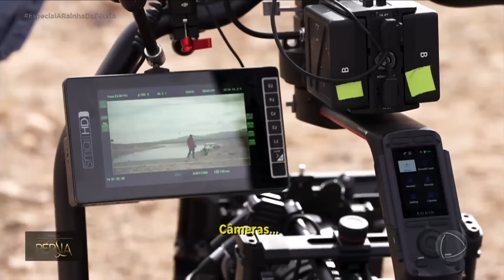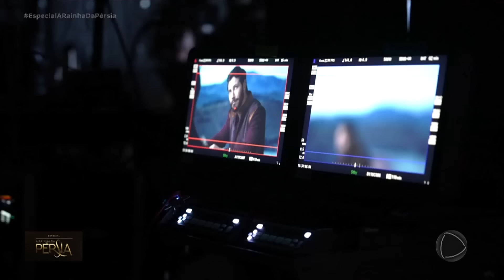Nova superprodução conta a história de como Hadassa se tornou Ester | Especial A Rainha da Pérsia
A nossa viagem pelo tempo vai até o século V a.C. A Rainha da Pérsia, nova superprodução bíblica, conta a história de Hadassa, uma jovem judia que ficou órfã aos 10 anos. Criada pelo primo, Mordecai, eles vivem em uma das capitais do Império Persa. O povo hebreu vive as consequências do declínio odos reis de Israel, muitos corrompidos pelos deuses de povos inimigos.